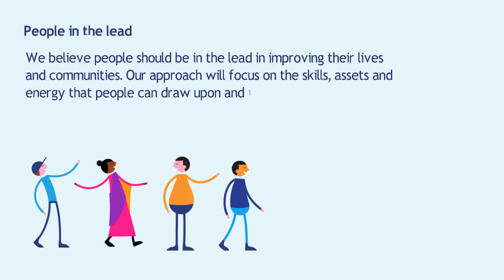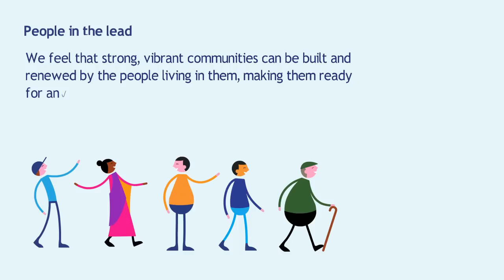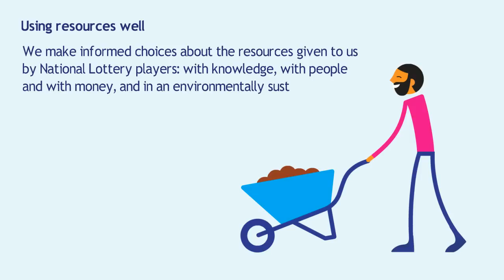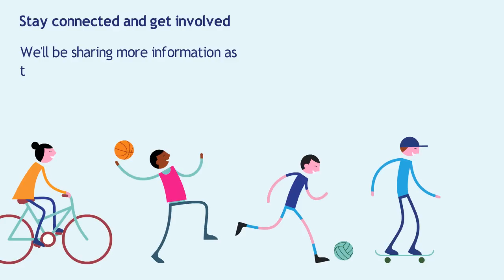People in the lead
Big Lottery Fund Strategic Framework 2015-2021: People in the lead

Our new strategic framework sets out what people can expect from us as a funder over the next six years. Our vision is that people should be in the lead in improving their lives and communities.